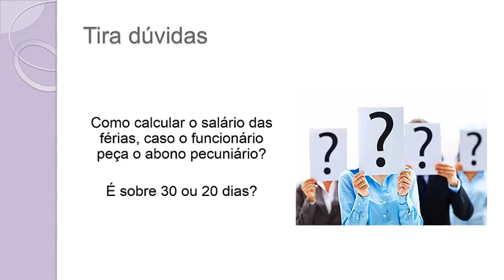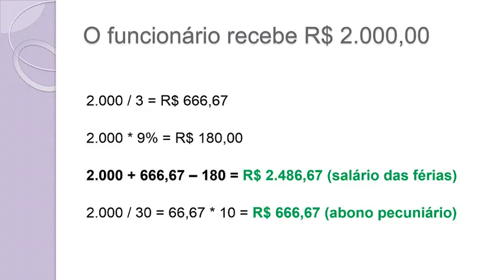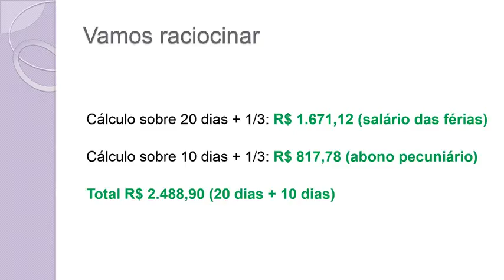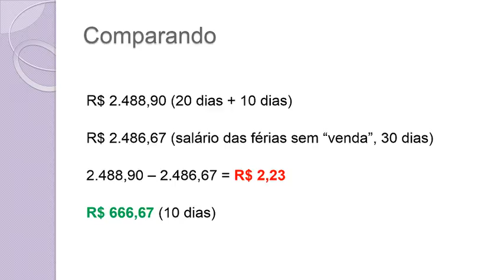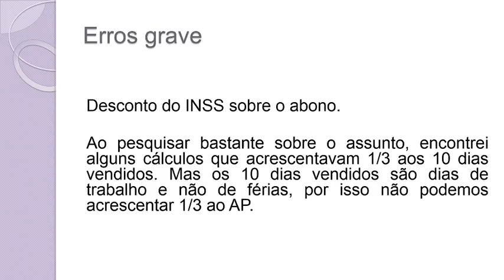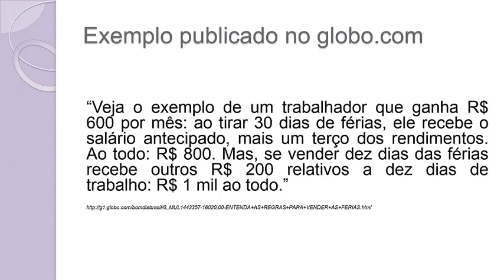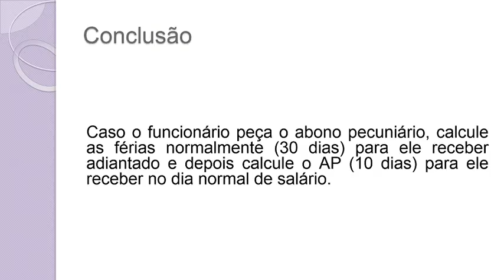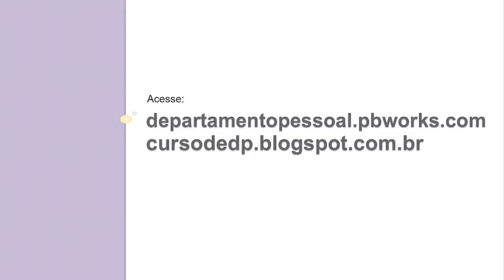Tira dúvidas sobre venda de férias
Nesse vídeo eu explico qual é a única forma vantajosa para o funcionário vender seus 10 dias de férias.